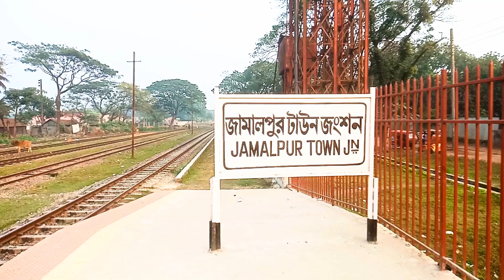জামালপুর রেলওয়ে জংশন | bd train travel | Bangladesh Train Travel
Jamalpur Railway Junction is a railway station located in the town of Jamalpur, in the northern part of Bangladesh. It is a major railway station on the Dhaka-Rangpur route and serves as an important transportation hub for the surrounding area. The station is operated by the Bangladesh Railway and offers both intercity and commuter train service. It is connected to several major cities and towns in the country, including Dhaka, Rangpur, and Sylhet. The station also has several facilities, such as a ticket office, waiting rooms, and a refreshment stall.

In Bangladesh, train travel is a common mode of transportation. The Bangladesh Railway operates both intercity and commuter trains, connecting major cities and towns throughout the country. Some popular train routes include the Dhaka-Chittagong route, the Dhaka-Rangpur route, and the Dhaka-Sylhet route. The trains are usually crowded and the ticket fare is relatively low. There are also a number of luxury trains, such as the "Padma Express" and "Mahanagar Godhuli" that offer a more comfortable travel experience.

bangladesh train travel
bangladesh train travel vlog
bd train journey
bd train journey status
bangladesh railway travel